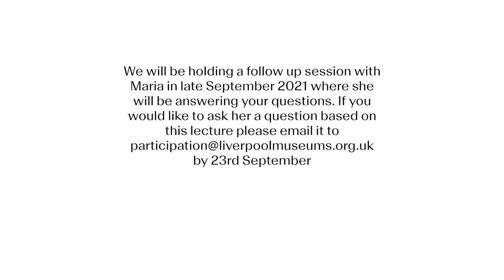Maria O'Reilly | Slavery Remembrance Day 2021 | National Museum Liverpool (BSL)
Dorothy Kuya Memorial Lecture - Join local community activist Maria O’Reilly in this talk reflecting on the struggle for race equality in Liverpool and the quest for social justice.